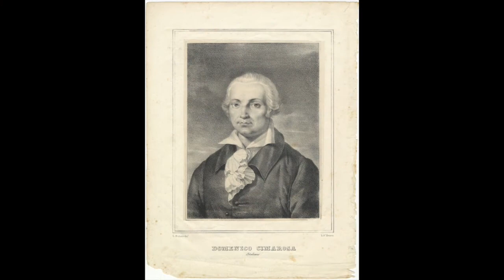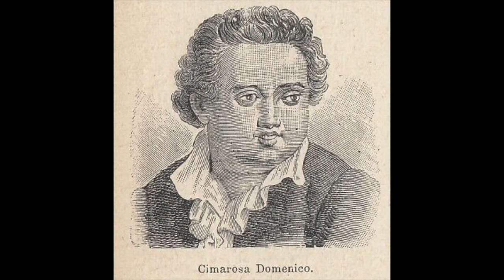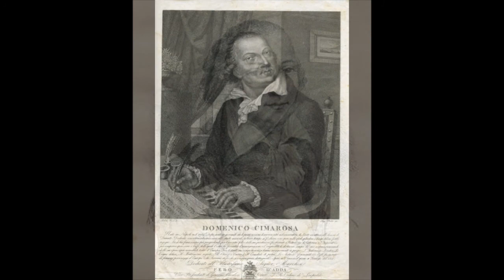Cimarosa: Sinfonia in re maggiore (Allegro molto con brio) - Sergio Lamberto, direttore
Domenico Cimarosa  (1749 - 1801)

Sinfonia in re maggiore

Allegro molto con brio

Sergio Lamberto, direttore
Orchestra Sinfonica d'Italia
Milano, 2002